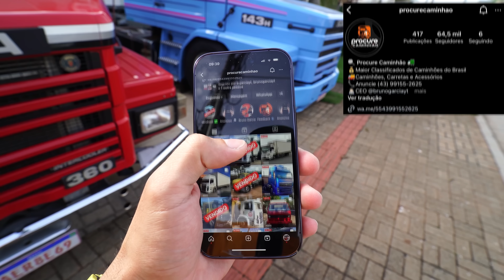SOFREMOS PRA TROCAR A BOLSA ESTOURADA E OLHA O ESTRAGO 😭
Vem anunciar seu caminhão no lugar certo 🔎🚛